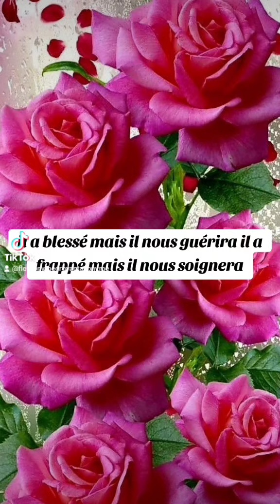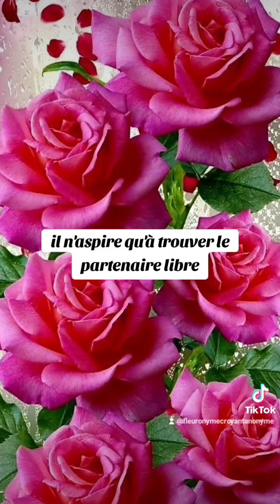🎁 Aujourd'hui au fil des jours je rend Gloire à Dieu en Parole & prière: 19 septembre 2024